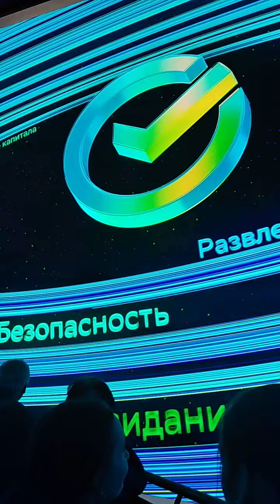выставкаРоссия Сбербанк ВДНХ 30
Гости Международной выставки-форума «Россия» приняли участие в масштабном флешмобе. Профессиональные танцоры обучили посетителей несложным танцевальным движениям сразу на 10 площадках ВДНХ.

Главными местами проведения флешмоба стали уличное пространство перед павильоном № 75, где расположены экспозиции всех 89 регионов России, галерея «Достижения России» — один из ключевых арт-объектов всей выставки — и инсталляция «Живая карта России» у главного входа на ВДНХ. Аналогичные мероприятия состоялись в павильоне «Атом», Винной ярмарке, а также у медиакуба «Знание», стендов «Газпрома», Министерства природных ресурсов и экологии Российской Федерации.

Международная выставка-форум «Россия» — это важнейшие достижения страны, собранные на одной площадке. В течение всего времени проведения выставки гостей ждут культурно-развлекательные мероприятия, насыщенная деловая и образовательная программа. Посетителям представлены экспозиции 89 регионов России, ведущих федеральных ведомств, корпораций и общественных организаций. Участие в выставке примут представители органов федеральной власти, крупных корпораций, общественных объединений. Международная выставка-форум «Россия» начала работу в День народного единства, 4 ноября, и продлится до 12 апреля 2024 года.
Наши ресурсы:
Пожертвовать на развитие канала можно:
Bitcoin: 1FoNFNFzu6UTwzWu7Lkp3pQq8DDqGQ8Waw
ТВИНФО